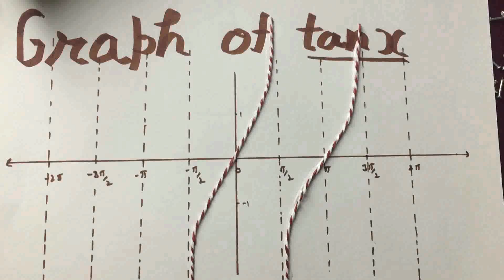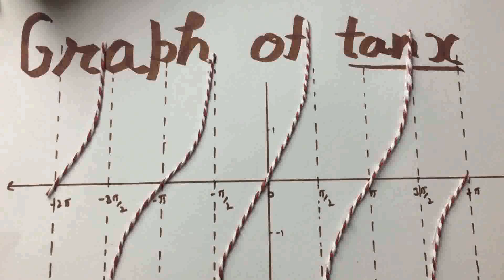Trigonometry - Graph of tan(x)- working model for XI and XII class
Graph of tan(x)- working model for XI and XII class